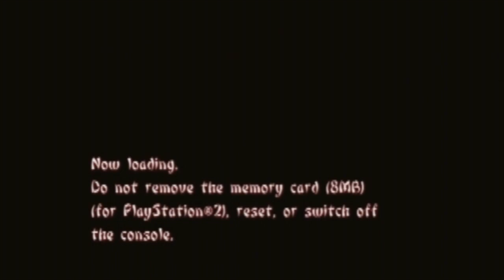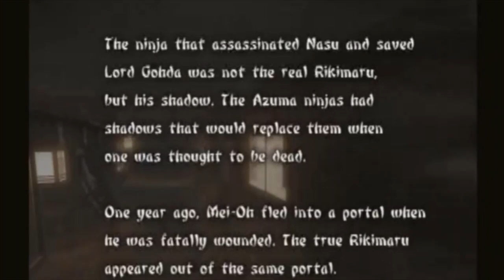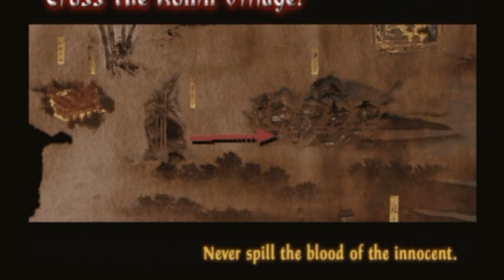Tenchu: Wrath of Heaven (MS4)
Cross the Ronin Village.

Played by Jonathan H.

Rikimaru (力丸) who jumped and got trapped in Lord Mei-Oh's portal, and his "shadow" returns to the world before he actually does.

Ayame (彩女) is also a Kunoichi of the Azuma Ninja Clan. She is faster, but weaker than Rikimaru.

Tesshu Fujioka (鉄舟藤岡) is a new character, unlocked after completing Rikimaru and Ayame's story. He is a village doctor that disguises as an assassin for the Muzen. He is trying to eliminate Ukyo and Sakyo Jinnai before they kill his superior, Zennosuke.